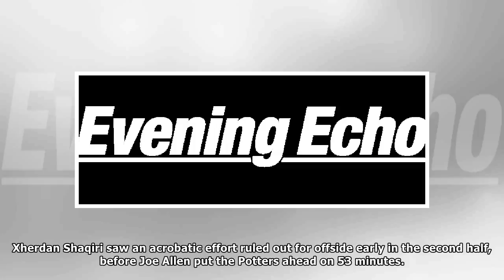Upholstered Premier League: Man United close the gap, Arsenal won and Stoke drop-zone bounce